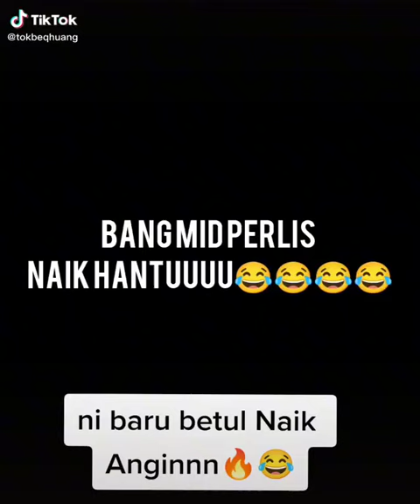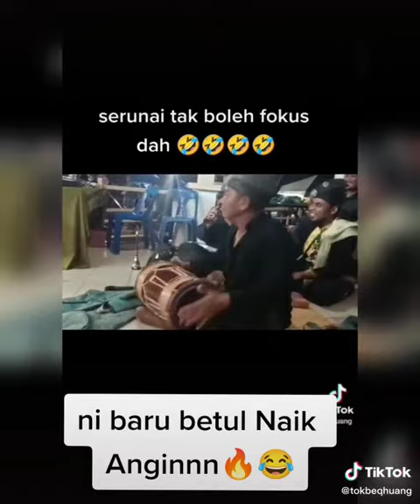Mid Gendang Naik Sheik Pukul Gendang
Kumpulan Gendang Serima Gantung Perlis